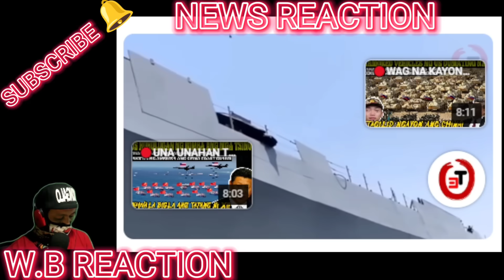PINOY LABAN SA TSINO! Xi JINGPING GUGUTUMIN ang mga Sundalo Sa BRP SIERRA MADRE Para UMALIS!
BONGBONG MARCOS
BBM-SARA
UNITEAM
MAYOR SARA DUTERTE
PRESIDENT MARCOS
PRES MARCOS
VPSARA
PBBM
SEN RAFFY TULFO
RAFFY TULFO
SEN TULFO
SEN RAFFY
IDOL RAFFY
MIKE ABE OPENIONS
PRES DUTERTE
MANNY PACQUIAO
UP DILIMAN
NEWS FILES
AMERIKA
JOE BIDEN
MARCOS GOLD
CONG MARCOLETA
MARCOLETA